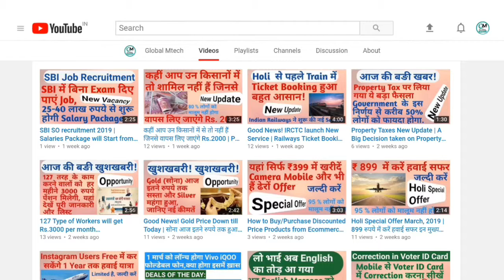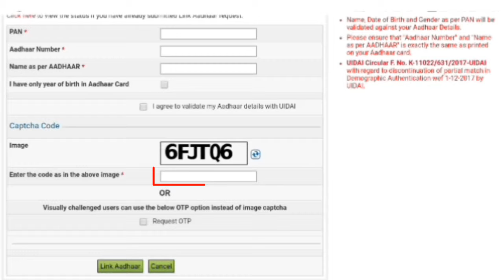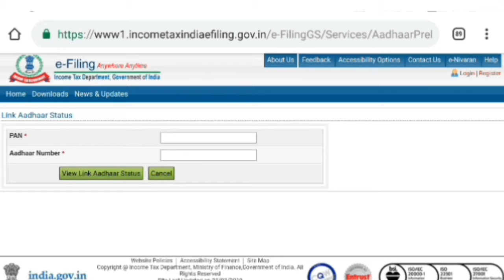How to Link PAN Card with Aadhaar Card in Hindi/Urdu Step by step | PAN-Aadhaar Linking Process.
How to Link PAN  Card with Aadhaar Card in Hindi/Urdu Step  by step | PAN-Aadhaar Linking Process Step by Step in Hindi/Urdu

is New or Exciting video mein maine Hoe to Link PAN  Card with Aadhaar Card in Hindi/Urdu Step  by step | PAN-Aadhaar Linking Process ke baare mein baat ki hai.

Is video ko pura dekhiyega, agar video pasand aye to like ka button zaroor press kr den ap apne dostu ke sath bhi share kr skte hen agar koi sawal ya sujhau hu to comment box me comment bhi kr skte hen, mai reply krne ki puri kushish kronga.

SUBJECT TO COVERED:-

1. Hoe to Link PAN  Card with Aadhaar Card in Hindi/Urdu Step
    by step
2. PAN-Aadhaar Linking Process Step by Step in Hindi/Urdu
3. How to Link pan Card with Aadhaar Card Online
4. How to link PAN Card with Aadhaar Card
5. How to Link PAN-Aadhaar
6. PAN-Aadhaar Linking Process Step by Step in Hindi/Urdu
7. PAN-AADHAAR Linking Process
8. PAN-Aadhaar Link
9. Aadhaar Card
10. PAN Card
11. How to Link Aadhaar Card with PAN Card
12 How to Link Aadhaar Card Online with PAN Card

About : Global MTech is a YouTube Channel, where you will find technological videos in Hindi Language, New Video is Posted Everyday.